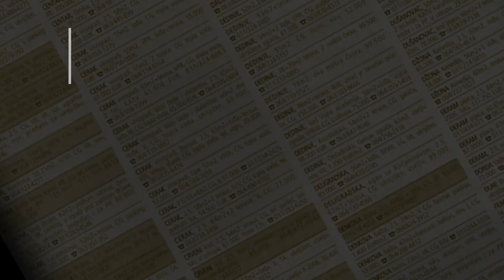prodaja stanа Bulevar Lion 68m - Beograd Zvezdara